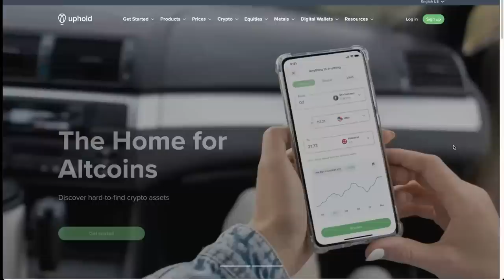The Latest Updates on US Crypto Regulations - SEC Gary Gensler, FTX, Stablecoins with Ron Hammond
Ron Hammond of the Blockchain Association talks the latest with US crypto regulations. We touch on the sentiment in DC after the FTX collapse, when SEC Gary Gensler will be brought in to speak, Stablecoin regulations, Banks and crypto custody and more.

⏰ Time Stamps ⏰
00:00 Intro